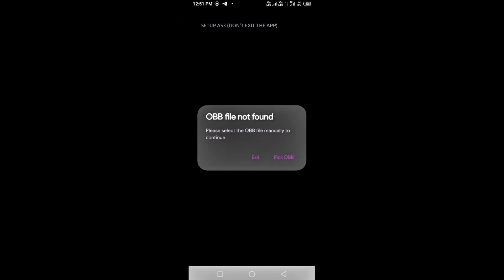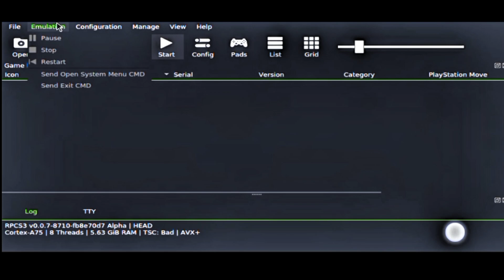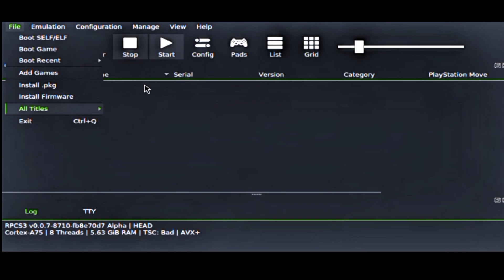🔥PS3 Emulator On Android - Setup/BestSettings | Andstation 3 v0.1 Alpha Testing Has Been Released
PS3 Emulator On Android - Setup/BestSettings/Review | AndStation 3 Alpha Has Been Released

🙏 Please guys support and like this video please